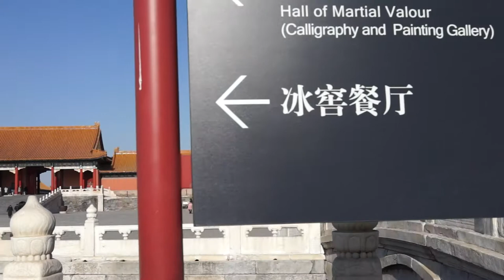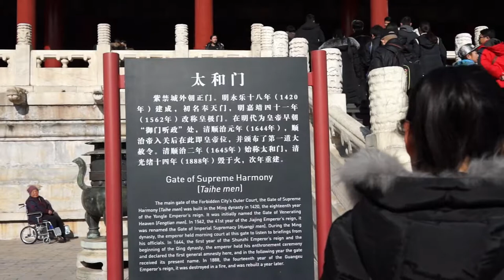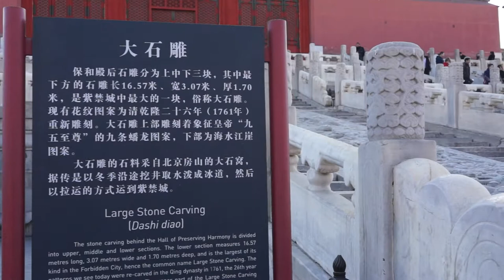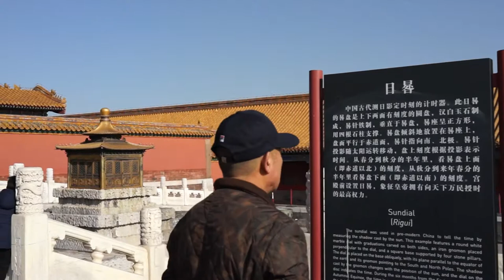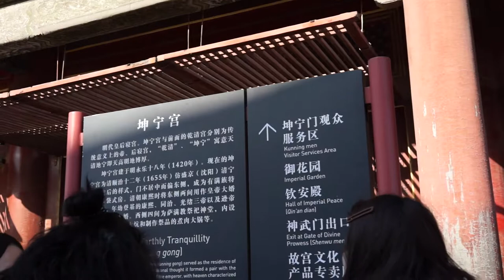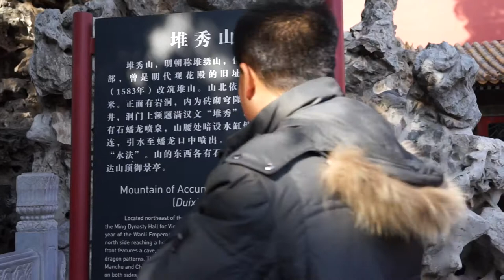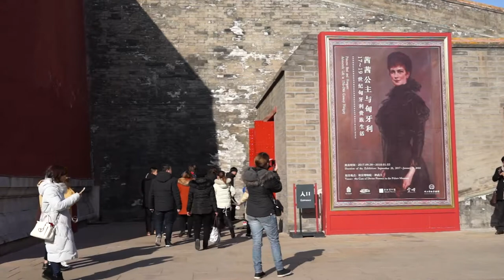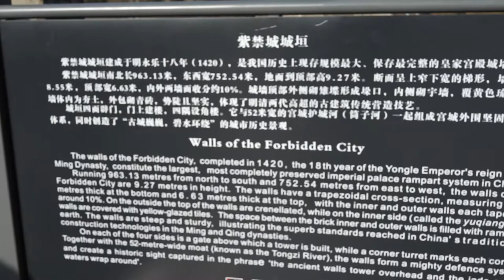peking palace museum forbidden city nebula 4200 5-axis gyroscope stabilizer rx1R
peking
palace museum
forbidden city
nebula 4200 5-axis gyroscope stabilizer
sony rx1R